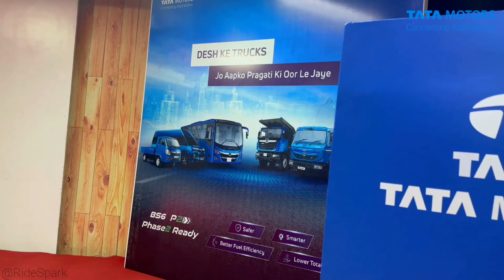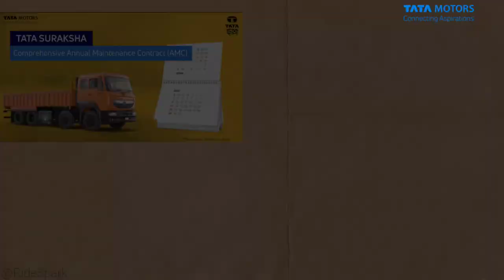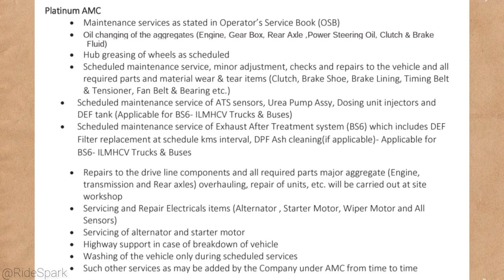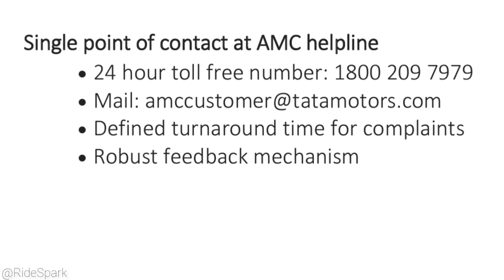Tata Motors AMC Annual Maintenance Contract अब No Tension Of Maintanence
In Collaboration With Tata Motors

Annual Maintenance Contract Annual Maintenance Contract service provided by Tata Motors Ltd (TML) to the customers under Fleet care group" initiative of different Value Added Services. Customer gets maintenance services for Tata Commercial Vehicles by expert technicians through service outlets of TML authorized dealers and Tata Authorised Service Stations (TASS) across India.  AMC Features:  Defined period & KM/Hrs coverage  Flexible plan based on usage  Easy renewal options  Services offered at Tata authorised service network  Largest Network - 1600+ service stations  Finest quality service, modern workshop, special tools & trained manpower    Flexible payment options available  Monthly*/ Quarterly/ Half Yearly/ Yearly payment option   Effortless payment through NACH (ECS) or post-dated cheques    AMC Benefits: AMC is a complete maintenance solution for customer owned TML vehicles that extends flexibility to customer to focus on his core business.  Customized AMC Packages suitable as per usage and application  Hassle Free Service, Cashless Service enabled with Timely Service Reminders  No Unplanned or sudden maintenance expense     Protection from price increases and fluctuations  Pre-defined and fixed cash outflow for vehicle   Better cost and budget management  Protect/ Reduce administrative overheads for Customer for vehicle level monitoring and review for maintenance costs  Highest Quality of Service with genuine parts and trained manpower, better vehicle and aggregate life, less repair  Attractive rates with best in industry service to optimize your acquisition cost & TCO.  Better upkeep of vehicle leading to higher resale value  AMC Packages Under AMC, the Company provides the maintenance and repair services to the customer. The services are inclusive of the cost of labour, spare parts, accessories and aggregates that may be required in servicing of the vehicles. Hence, customer will not be required to pay any charges at the service stations for the services carried out (as per terms & conditions).
Platinum AMC  Maintenance services as stated in Operator’s Service Book (OSB)  Oil changing of the aggregates (Engine, Gear Box, Rear Axle ,Power Steering Oil, Clutch & Brake Fluid)  Hub greasing of wheels as scheduled  Scheduled maintenance service, minor adjustment, checks and repairs to the vehicle and all required parts and material wear & tear items (Clutch, Brake Shoe, Brake Lining, Timing Belt & Tensioner, Fan Belt & Bearing etc.)  Scheduled maintenance service of ATS sensors, Urea Pump Assy, Dosing unit injectors and DEF tank (Applicable for BS6- ILMHCV Trucks & Buses)  Scheduled maintenance service of Exhaust After Treatment system (BS6) which includes DEF Filter replacement at schedule kms interval, DPF Ash cleaning(if applicable)- Applicable for BS6- ILMHCV Trucks & Buses  Repairs to the drive line components and all required parts major aggregate (Engine, transmission and Rear axles) overhauling, repair of units, etc. will be carried out at site workshop  Servicing and Repair Electricals items (Alternator , Starter Motor, Wiper Motor and All Sensors)  Servicing of alternator and starter motor  Highway support in case of breakdown of vehicle   Washing of the vehicle only during scheduled services  Such other services as may be added by the Company under AMC from time to time  AMC - Exclusions Standard exclusions in AMC: (i)DEF, Chassis frame, Telematics/ Fleetedge, 5th Wheel coupling, Lift axle air bellows (Covered if suspension opted), CNG cylinders, Hydraulic tank, Accidental & Paint jobs, Tyres & Tubes including repairs & replacement, Towing, Load body/ Trailer/ Bulker, Body Items, upholstery items (including driver’s seat door locks, winding mechanism, etc.) Bulbs and fuses, Batteries including battery cables, Suspension system and its parts including spring leaves, shackles, spring bush, hanger, shock absorbers, etc. Glasses including Wind shield Glass, wiper arm and blades, Sheet Metal items (Like Fuel Tank, Air Tank, Silencer, and Muffler) & plastic coolant tank, Tyre, tube, wheel rims, etc. Cab, Load Body,  Rear Axle Housing & Front Axle beam, Coolant and Oil top ups unless any leakage, DEF & Diesel filling, Improper handling, operational misuse/ lapse, dismantling, fitting, adjustments, repairs, modifications not approved by TML, act of God, Force a majeure, riots. (ii)Exhaust System pipe Assy, After Treatment System Assembly including SCR, DOC, DPF Module,  Mounting brackets including clamps & straps, Coolant Tanks , Wheel Rims/ Discs, Bulbs, Horns/Buzzers & Batteries ( Including battery cables, cut-off switch), Main harness & Body harness, Bulb harness, VECU, ABS-ECU, trailer component, Air Conditioning System